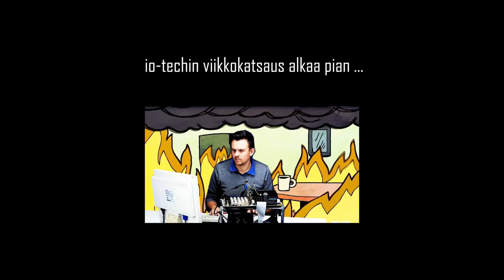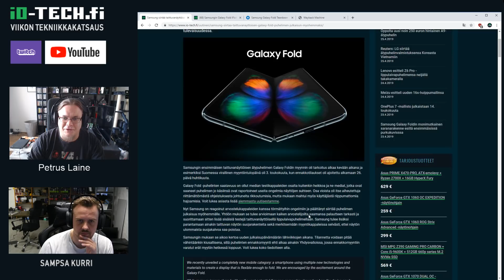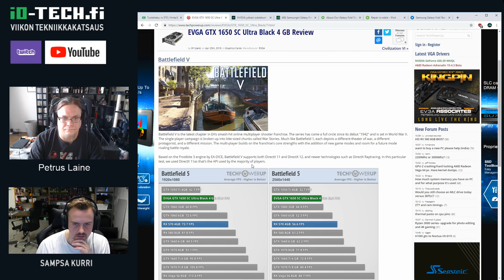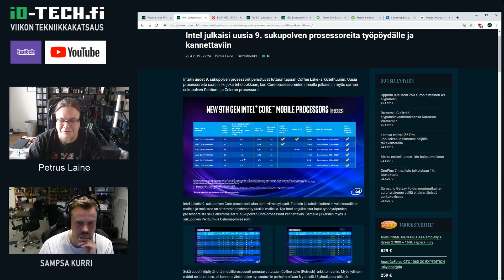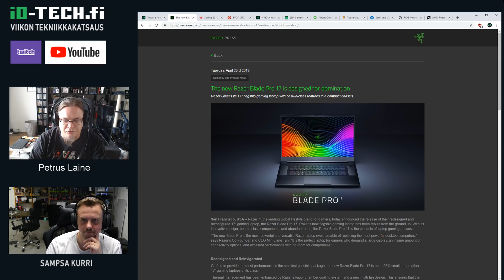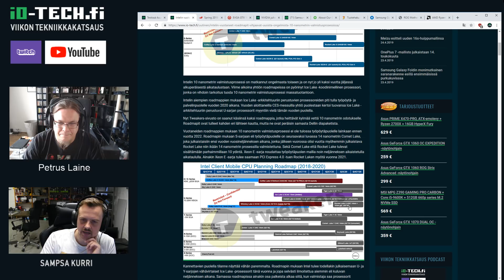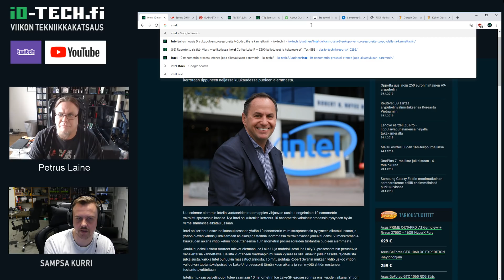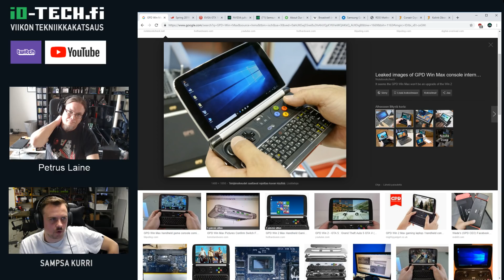io-techin viikon tekniikkakatsaus 17/2019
Käsitellään viikon mielenkiintoisimmat tietotekniikka- ja mobiiliaiheet.